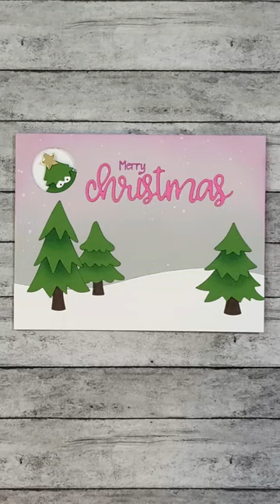Peeking Christmas Tree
**Supplies Linked Below**
BTW: Spellbinders ) is having a HUGE Black Friday sale, and so is Scrapbook.com

STAMPS:
•  Trinity Stamps, Merry Christmas Senti-Mini Stamps

DIES:
•  Trinity Stamps, Happy Little Tree Farm Dies

ADHESIVE
• Bearly Art Glue

EVERYDAY TOOLS:
• Ergonomic Bone Folder, Dress My Craft
• Gemini Jr. Electronic Die Cutting Machine
• The Absorber Shammy Towel (Stamp Cleaner)

Affiliate links can be used at no cost to you and it supports my channel, giving me a small percentage of the sale, paid for by the company you purchase from. 😊